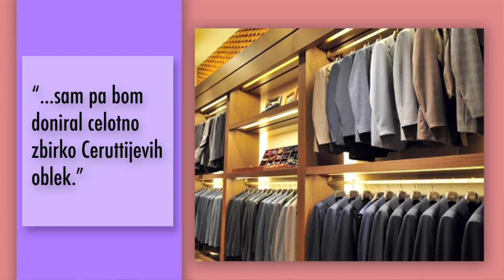Novice na RIT-i 002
Odlomek iz oddaje Novice na Resni Informativni Televiziji.

Tokrat o Cerkveni finančni polomiji in nje reševanja s strani kardinala Rodeta, o pravih razlogih za ukinitev sosedske pomoči, Zmagotovi akciji na Balkanu in komentar premierjevega psihiatra prof. dr. Baričkoviča.